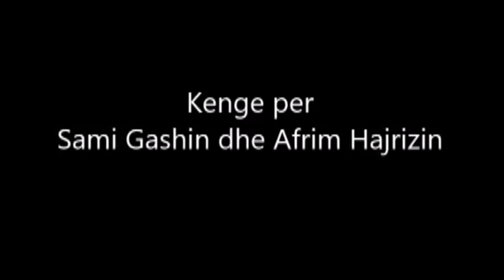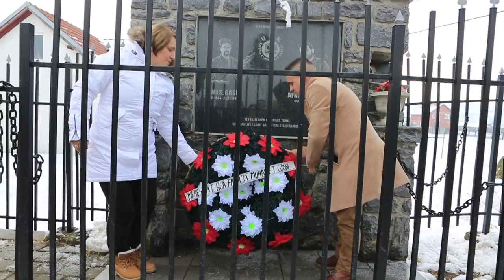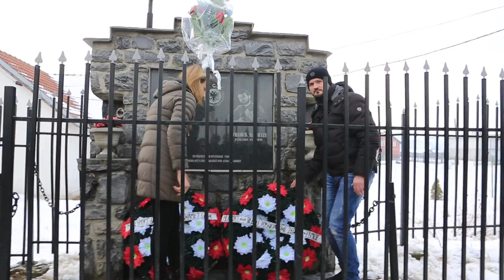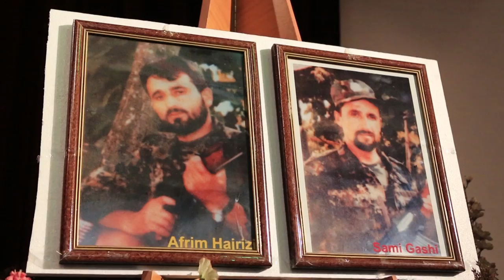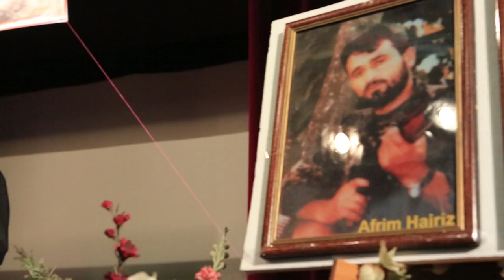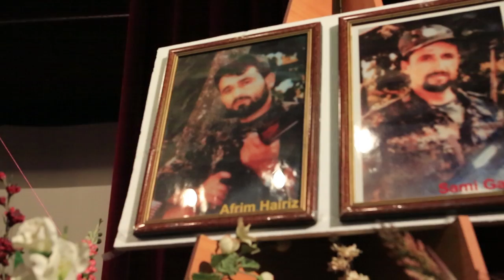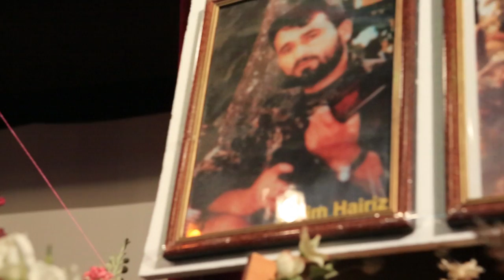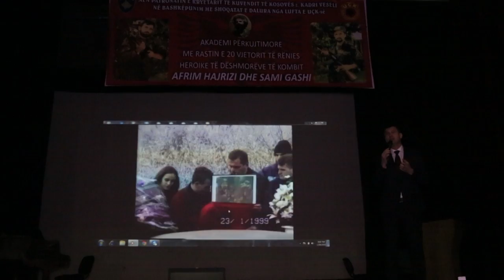20 Vjetori i Afrim Hajrizi dhe Sami Gashit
Organizatorët si në Luftë ashtu edhe në Paqe : Bahri A Maliqi dhe Ismet Haxha.